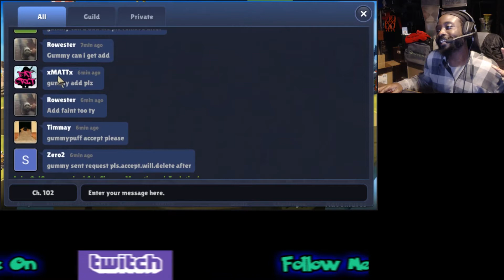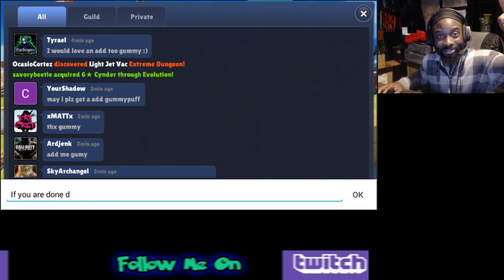Skylanders ROH Extreme Madness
Today is great! You are about to see why XD.